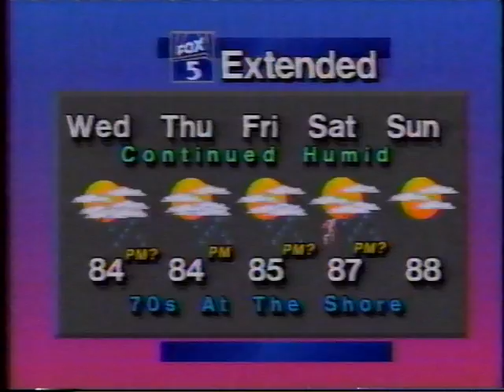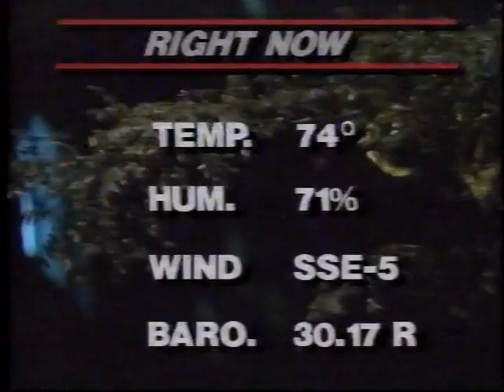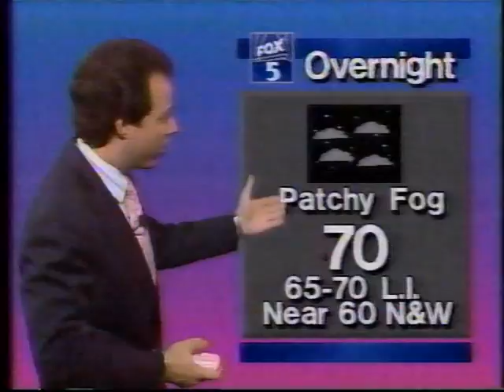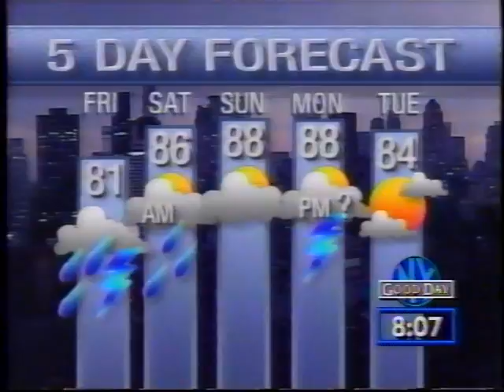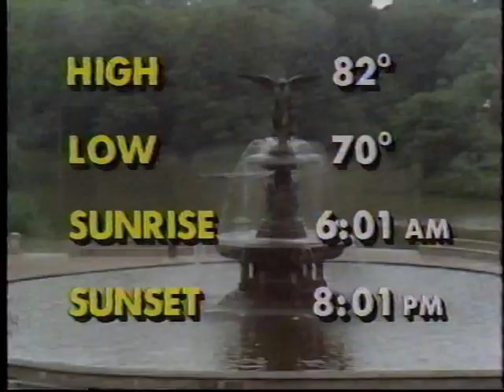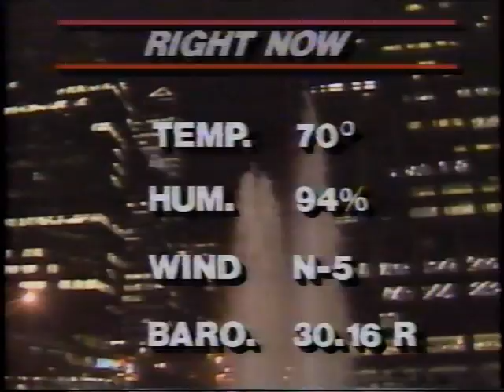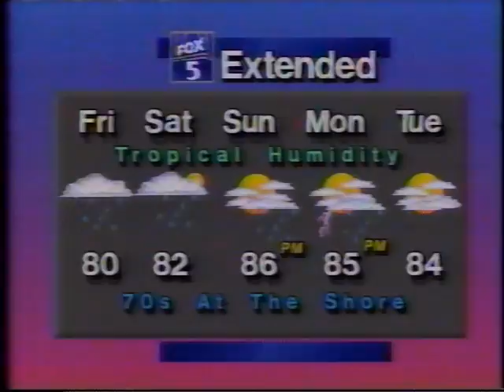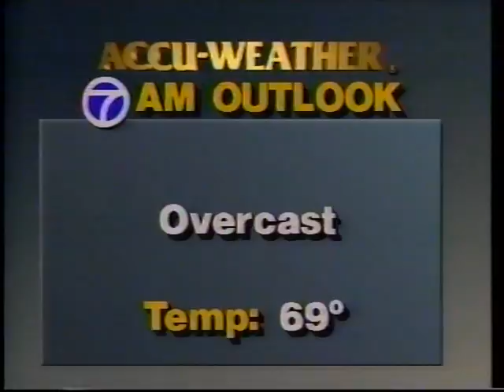Composite 20150221 2029